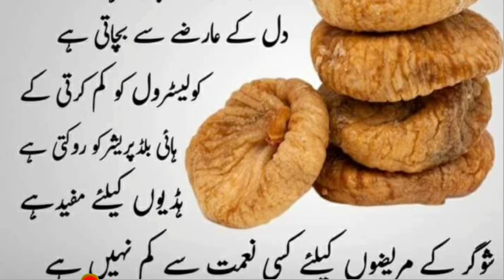Anjeer Khane Ke Fayde | Figs Tips For Health Urdu/Hindi | Aaj ki Achi Baatein | Anjeer Benefits